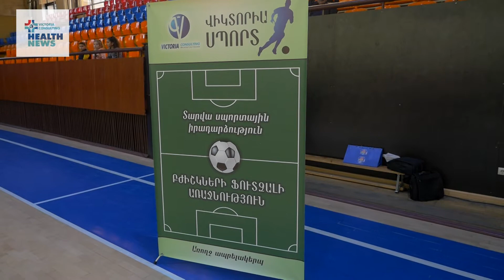Վիկտորիա Սպորտ 2021․ եզրափակիչ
Ավարտվեց Վիկտորիա Սպորտ 2021 բժիշկների ֆուտզալի առաջնությունը։ Երրորդ մրցաշրջանն աչքի ընկավ ֆուտբոլային թիմերի բարձր պատրաստվածությամբ, բոլոր խաղերն անցան լարված մրցապայքարում։